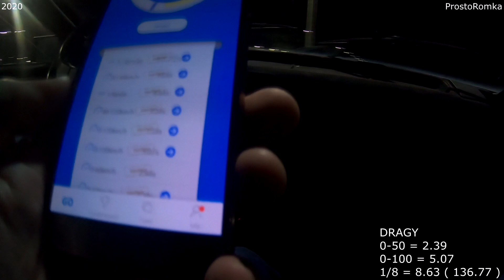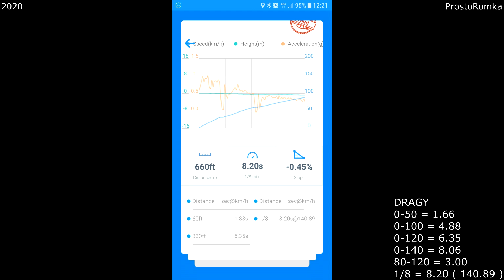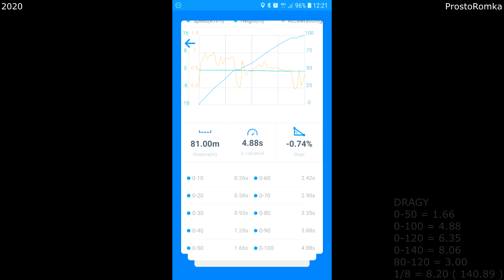AUDI UR Quattro 2.2 turbo ! Машинка 1984 года ! DRAGY 0-100 1/8 mili !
( 2 человека в салоне ) Двигатель 5 цилиндровый , 2.2 литра турбо , рядный. Коробка 5 ступеней , механика. Мощность 450 лошадей и 500 момента. Масса 1350 кг. ( +85 кг , мой вес ) Мощность на 1 тонну = 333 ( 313) лошадей и 370 (348) момента !
DRAGY !
0-50 = 1.66
0-100 = 4.88
0-120 = 6.35
0-140 = 8.06
80-120 = 3.00
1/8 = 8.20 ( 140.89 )